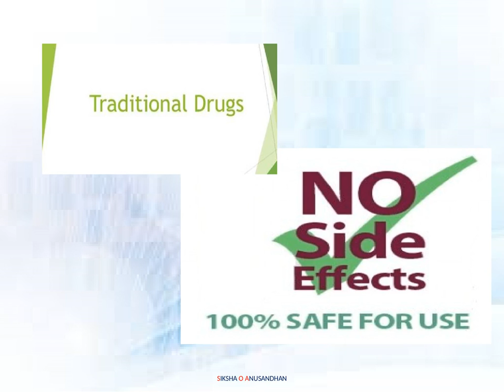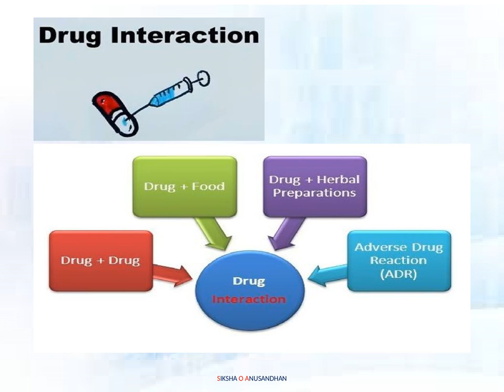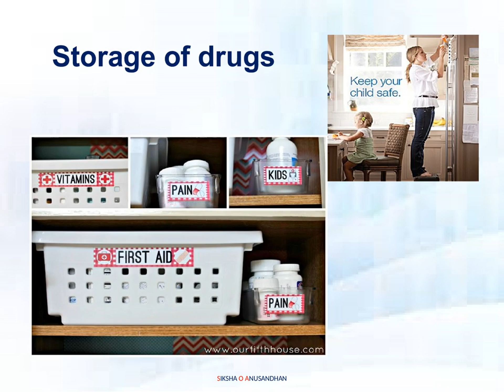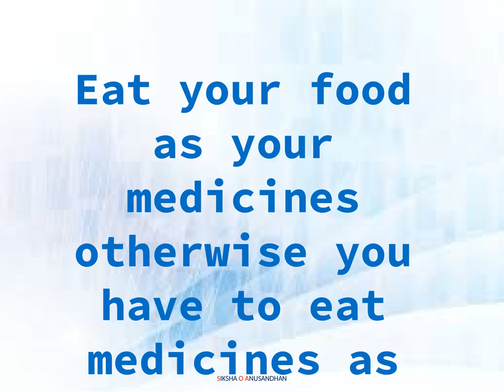Know your medicines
A person is said to be healthy when he/she is physically, mentally as well as socially fit. Regular physical activity, good nutrition & adequate rest can provide you physical health. But if you are free from stress, emotions, anger, sorrow etc. & accepted socially then only you are healthy. Prevention is better than cure. So, one must avoid drugs to be healthy. All drugs have both wanted effects and unwanted effects. The use of medicines is not always beneficial but also associated with risk. There are certain myths about medicines which one must know to take care of their health. As a Pharmacist, I would like to clarify few myths by addressing the issues such as branded drugs Vs generic drugs; injections Vs  tablets, self medication, poly pharmacy, drug interactions, side effects, toxicity, expiry date, irrational use of drugs, drugs in pregnancy, storage of drugs, Govt. Vs Private hospitals, life style disorders etc. This will help you for safe use of medicines to lead a healthy life. In addition, daily exercise, yoga, healthy food & spiritual inclination can make you healthy. Good Health causes happiness. Happiness augments your capability.